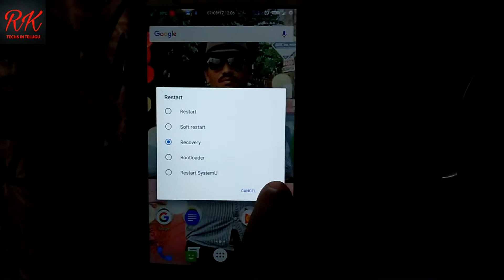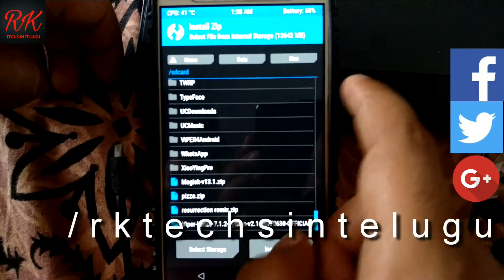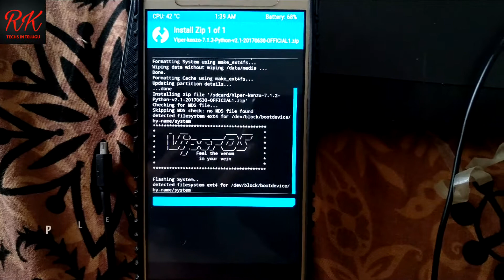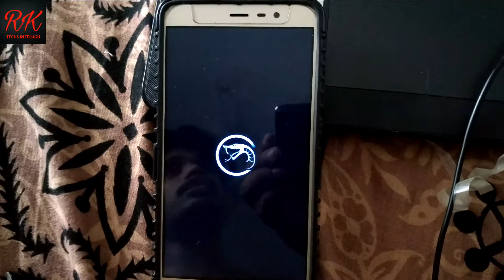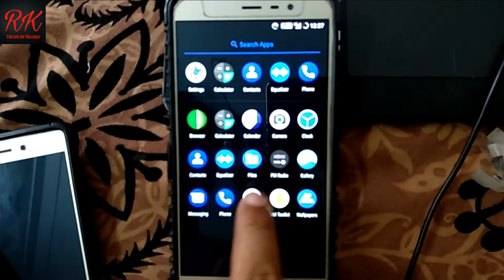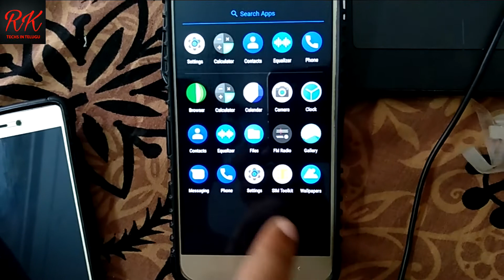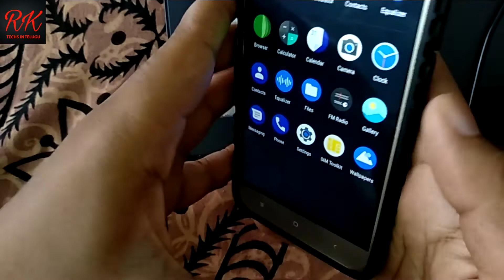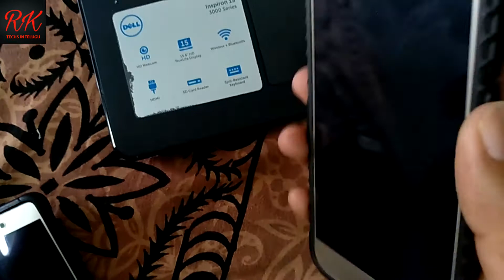Viper Os Rom For Redmi Note 3||In Telugu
In this video,I'm going to install viper os 7.1.2 rom in redmi note 3.